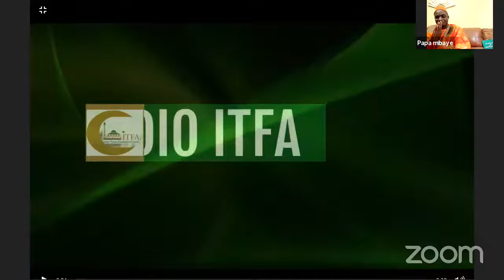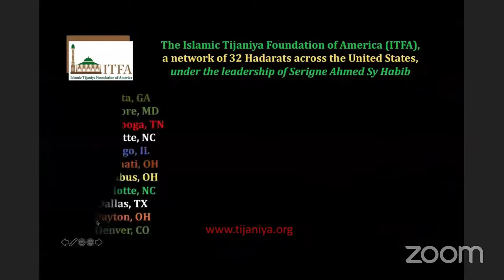ITFA INSTITUTE's Hadara Joumah 11/12/21